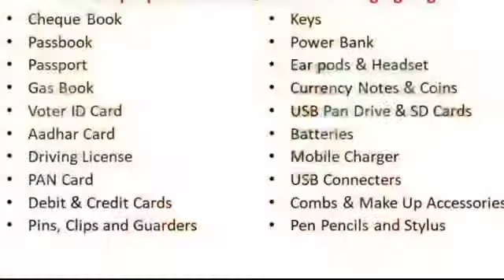How to use All in One Kit ?